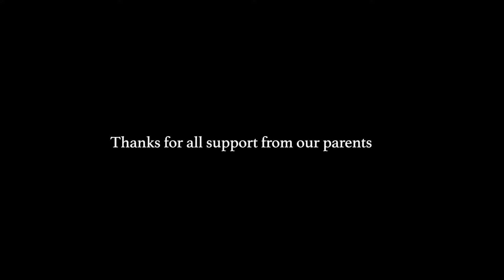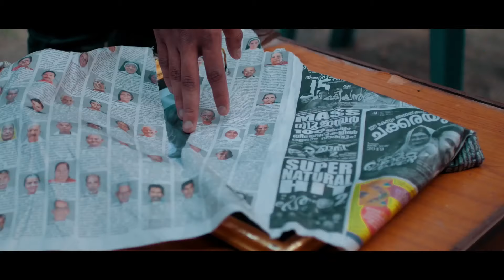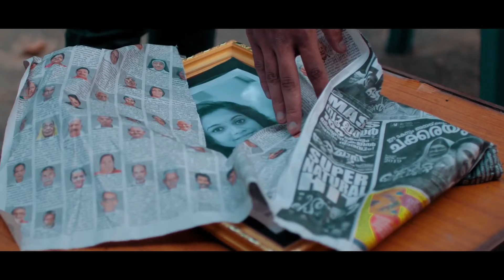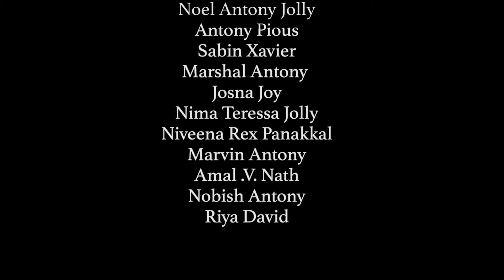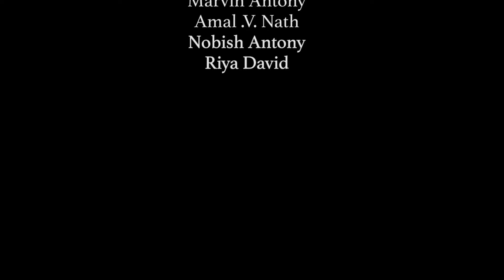LIEBE | ലൈബ് | Malayalam short film| Something more than love | A SUMINRAJ FILM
film

Directed by : SUMINRAJ
Produced by : DARE DREAM MEDIA
Online support : WHITE MOON MEDIA
STORY: sabin xavier
Script : rijo joy
Editor: Selvin varghese
Sfx: jithu chandran
Camera: sumin magicframes
Promotion support: amal v nath, nobish antony
Location: marshal antony
Design: high hopes film factory